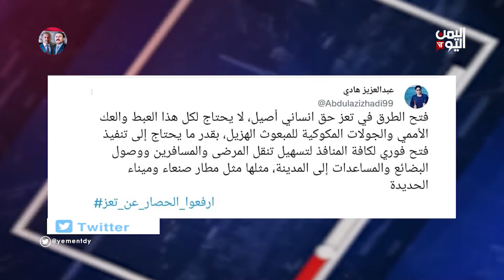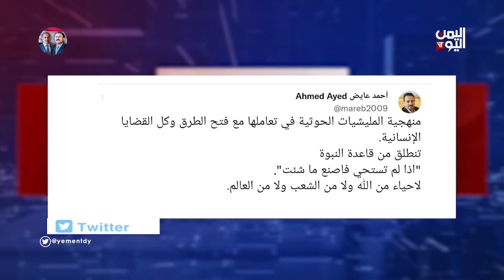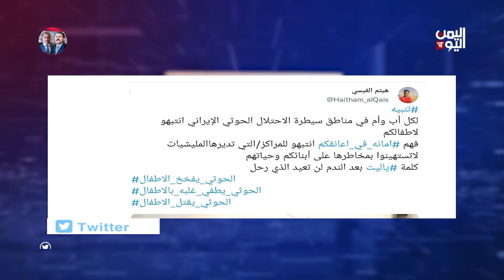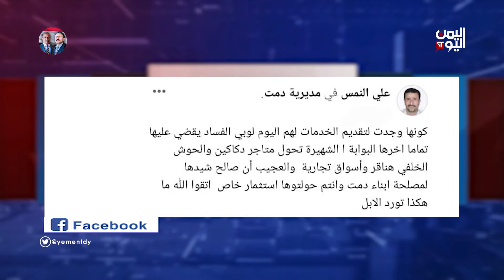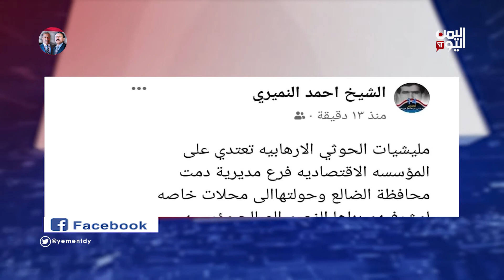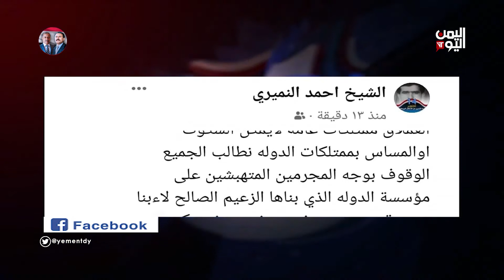واي | 30-05-2022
تليجرام